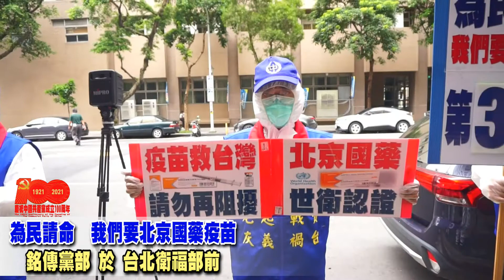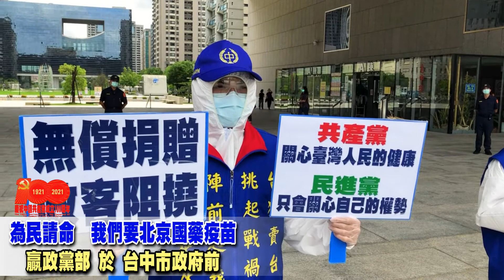中華統一促進黨孔子紀元2572年06月25日下午13:30時《為民請命 我們要北京國藥疫苗》 銘傳黨部 贏政黨部 各自帶領黨員們，一齊為全台灣人民請命，要求政府接受大陸北京國藥愛心疫苗！